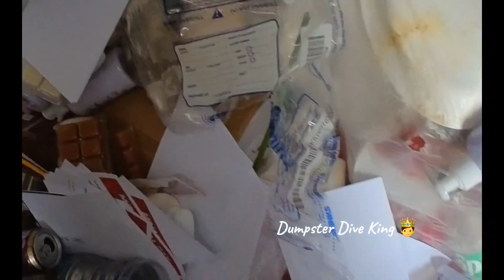You won't believe this dumpster dive $$$ candles and lotions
So much money with of candles and lotions just tossed in a dumpster!!